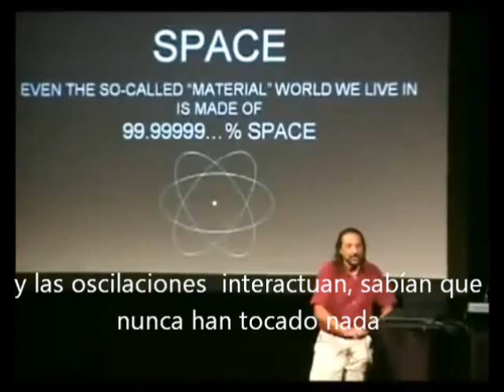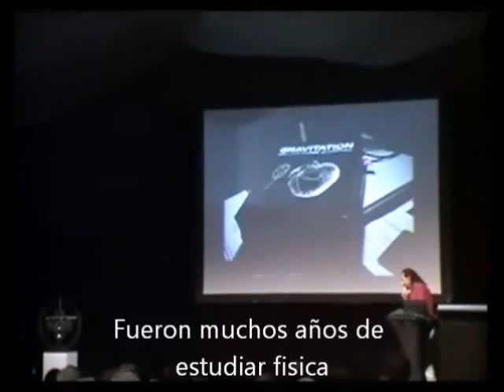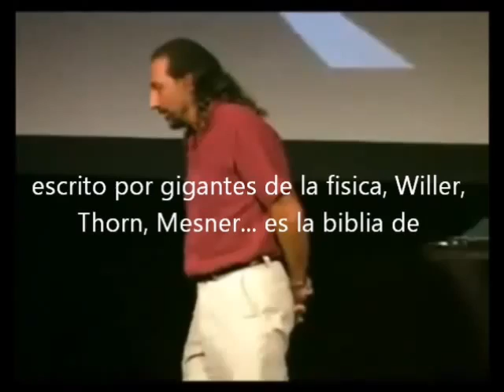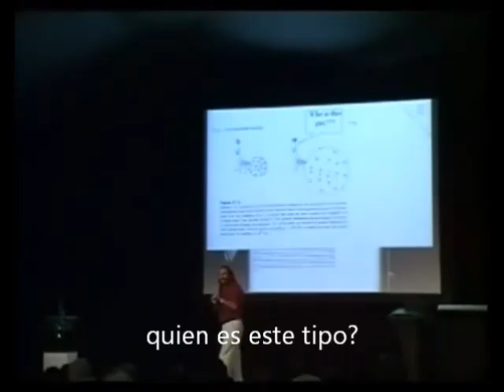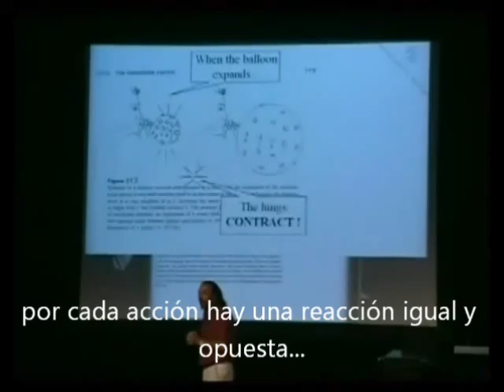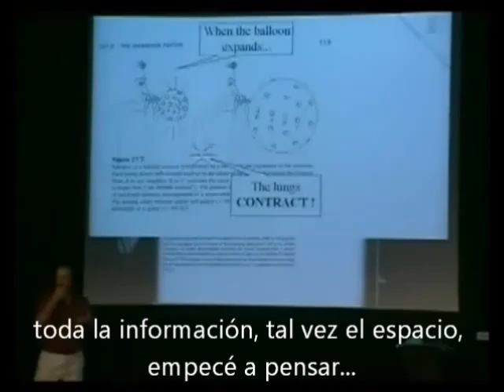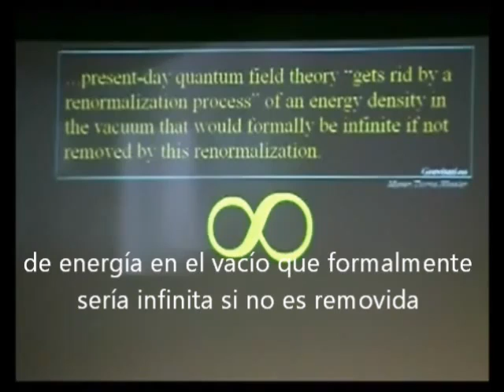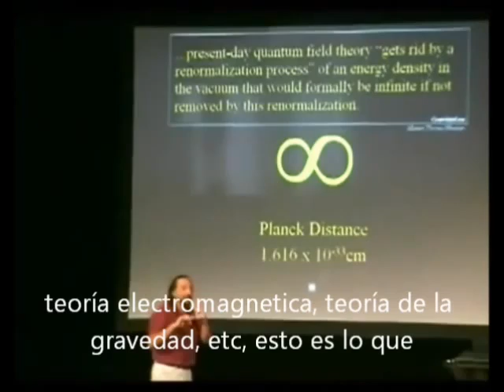Nassim Haramein - Conferencia 2010 (3 de 7)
Conferencia Realizada por Nassim Haramein en 2010 (Videos de "nubaran" [Gracias amigo :-D])

En esta conferencia se tratan en otros temas:
- Física
- Partículas Subatómicas
- Etc